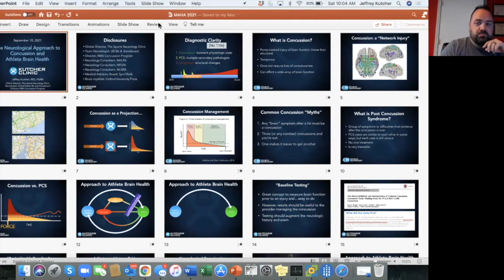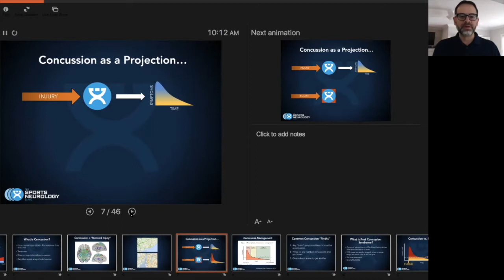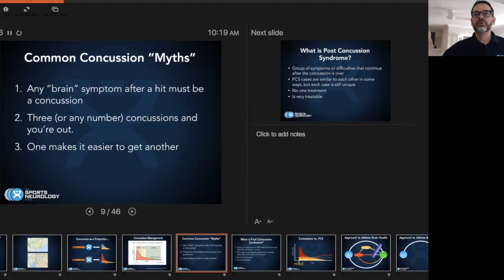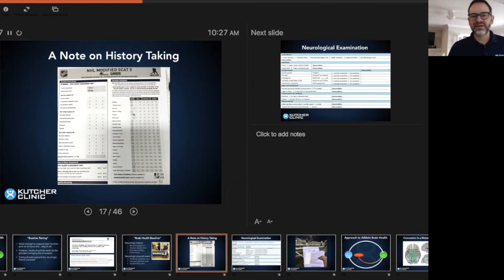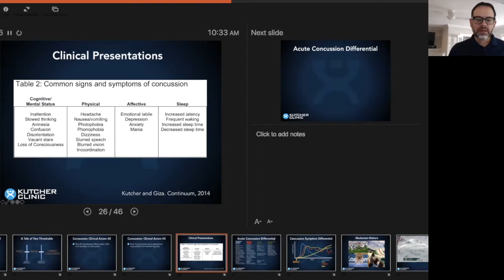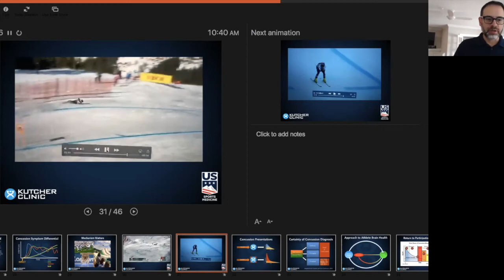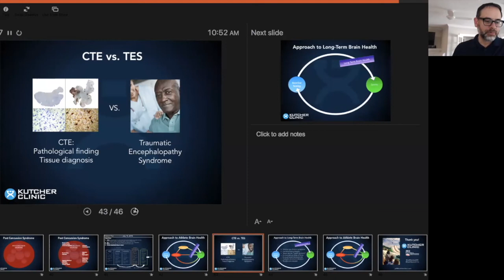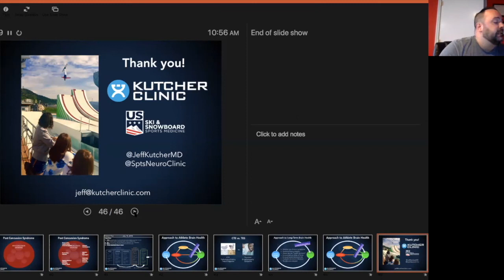2021 Leadership Seminar - Sports Neurology with Dr. Jeffrey Kutcher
2021 Leadership Seminar - Sports Neurology with Dr. Jeffrey Kutcher